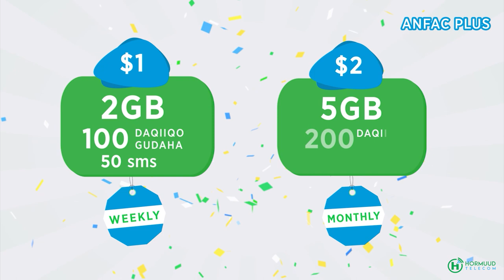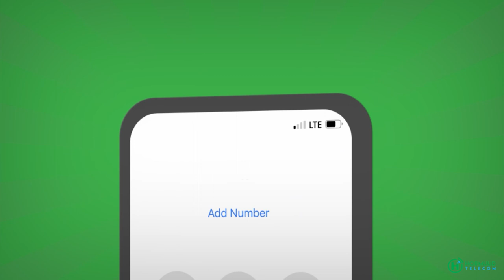"Alshabab ayaa duugay ceelal xoolana layey ilaa hada maamulka hirshabelle waxba kama qaban C/raxmaan